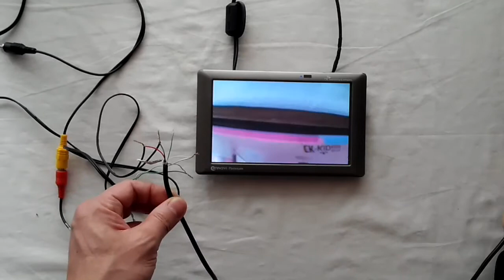고장난 블랙박스 2ch 후방카메라 별도 영상 카메라로 DIY 개조 활용하기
고장난 블랙박스 2채널 후방카메라만 별도로 분리해 영상 카메라로 사용하는 DIY 방법을 알아 봅니다.
자동차 전방카메라로 활용하셔도 되며 CCTV, 방법용으로 사용하셔도 됩니다.
AV in 단자가 있는 모든 기기에서 활용이 가능합니다.